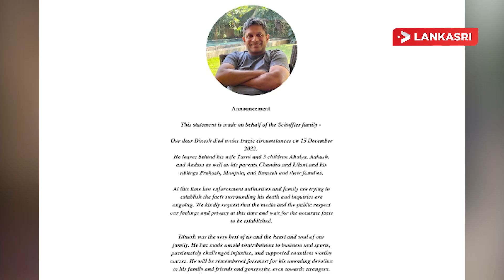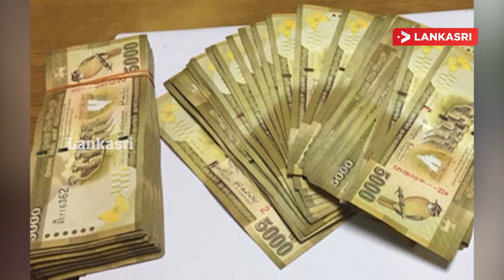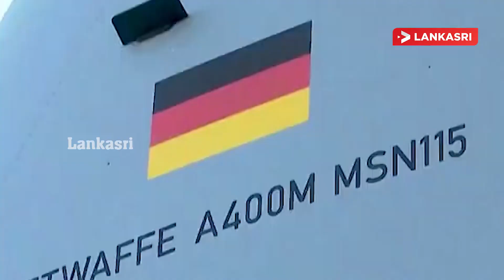இலங்கையின் இன்றைய முக்கிய செய்திகள் -09.01.2023 | Srilanka Tamil News | SriLanka News Today